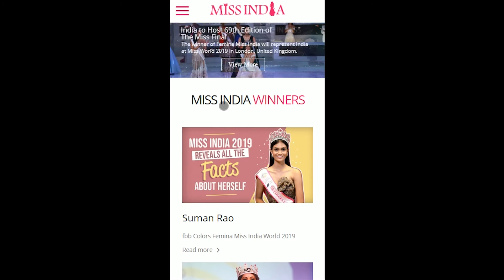15 WD ArenaMalad CM Mumbaimalad YashSuthar